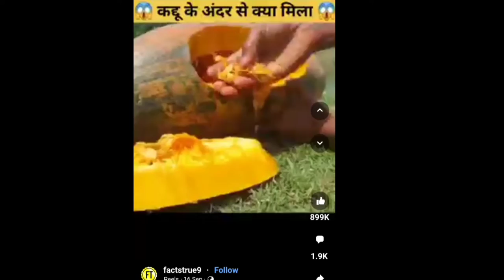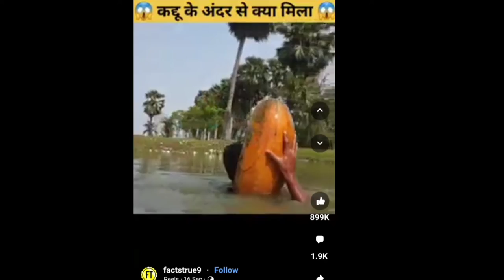Short video roasting || stark roster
Hello guys,
            You are most welcome in my YouTube channel
            Stark roaster  my roaster chhanel in my YouTube
Video A roast is a form of humor in which a specific individual, a guest of honor, is subjected to jokes at their expense, intended to amuse the event's wider audience. Such events are intended to honor a specific individual in a unique way. In addition to jokes and insult comedy, such events may also involve genuine praise and tributes. The implication is that the roastee is able to take the jokes in good humor and not as serious criticism or insult. The individual is surrounded by friends, fans, and well-wishers, who can receive some of the same treatment as well during the course of the evening. The party and presentation itself are both referred to as a roast. The host of the event is called the roastmaster, a pun on toastmaster. Anyone who is mocked in such a way is said to have been roasted.❤️❤️❤️